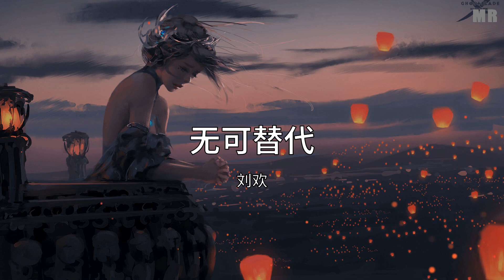无可替代 - 刘欢【歌词 Lyric】《秋蝉》OST原声大碟 无损音质「好让我们用一生怀念 虽然 它已 不在...」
无可替代 - 刘欢【歌词 Lyric】 无损音质「好让我们用一生怀念 虽然 它已 不在...」
❖ 以下为本曲目歌词 ❖

无可替代 - 刘欢
词：和汇慧
曲：王梓同/和汇慧
编曲：胡博
制作人：和汇慧
录音工程师：赵明
混音工程师：卫正非
音乐发行：反正靠谱
如果能 视而不见
偏偏却 好想念
多少年 在身边
那日子 还眷恋
有生之年我们相互怀念
也许到明天才渐渐明白
爱情像被风吹散的尘埃
吹到何处 短暂的依赖
我们 还在 等待
当夜色 千回百转
在梦里 又出现
躲不掉 好清晰
依然会 很留恋
当初的回忆都清晰可见
就像是一场最美的意外
好让我们用一生怀念
虽然 它已 不在
虽然 它已 不在